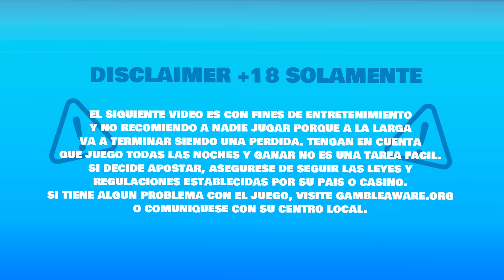ME SALIO FULL RAINBOW Y EXPLOTO🤑